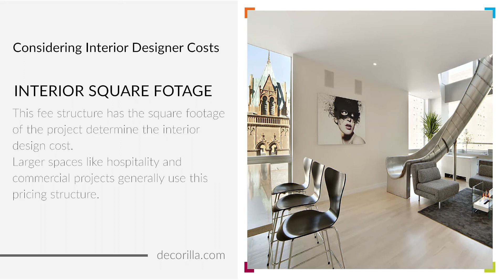How Much Does an Interior Designer Cost in 2022?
How much does an interior designer cost? If you’re in the market for finding an interior designer, you’ll see prices and services vary quite a bit, depending on the designer and their cost structure. Whether they charge an hourly or flat rate, interior designers exercise a variety of ways to figure out their prices. Some take into account project size while others charge a commission percentage on the total cost. Regardless, being informed of the options is a good place to start.
Check out our guide about the real cost of an interior designer and how to pick the right one.